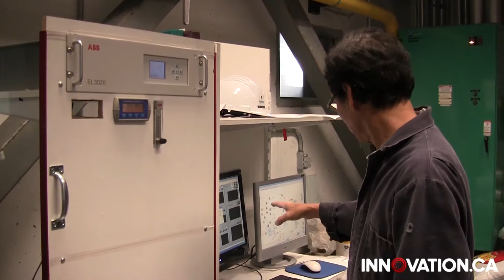Reducing the risks of fire – George Hadjisophocleous, Carleton University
George Hadjisophocleous, holder of the NSERC Industrial Research Chair in Fire Safety Engineering, tests various products and construction materials to see how they react to fire. For example, he recently set fire to a Korean subway car and a modern bedroom. These tests allow him and his research team to design fire protection systems for buildings and to support the development of new fire safety codes and Canadian standards.

La diminution des risques d'incendie -- George Hadjisophocleous

Titulaire de la Chaire de recherche industrielle du CRSNG en génie de la sécurité incendie, George Hadjisophocleous teste la réaction au feu de divers produits et matériaux de construction. Par exemple, il a récemment mis le feu à un wagon de métro coréen et à du mobilier moderne de chambre à coucher. Il peut ainsi, en compagnie de son équipe, concevoir des systèmes de protection contre l'incendie destinés aux édifices et contribuer à l'élaboration de nouveaux codes de sécurité incendie et de nouvelles normes canadiennes incendie.